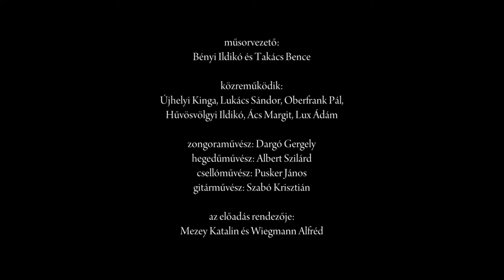Nyári Irodalmi Gála 2021 – 2. rész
Nyári Irodalmi Gála a Pesti Vigadóban – 2. rész (2021)

Az MMA Nyári Irodalmi Gáláján közreműködik Újhelyi Kinga, Lukács Sándor, Oberfrank Pál, Hűvösvölgyi Ildikó, Lux Ádám.

hegedűművész: Albert Szilárd
zongoraművész: Dargó Gergely
csellóművész: Pusker János
gitárművész: Szabó Krisztián

Az előadás rendezője: Mezey Katalin és Wiegmann Alfréd

Az MMA Irodalmi Tagozatának rendezvénye, Pesti Vigadó, 2021. augusztus 29.